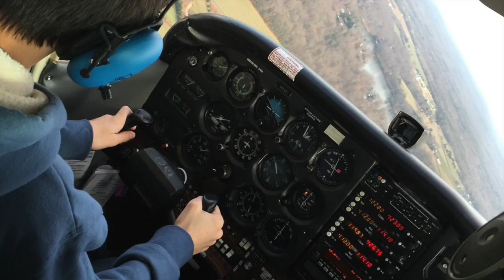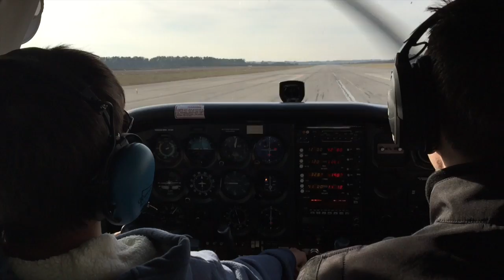Drake Flying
This video is about Drake Flying Cessan 172 at New Kent Airport to West Point  He is only 13 years old